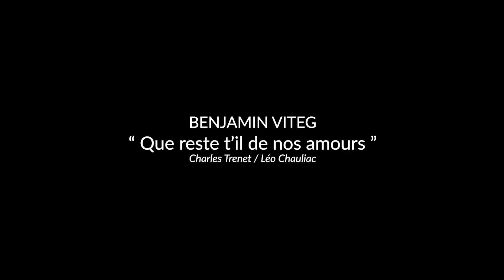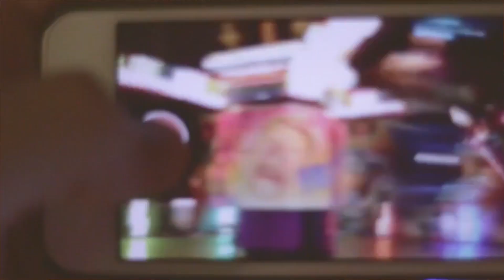Benjamín Viteg - Que reste t'il de nos amours - Cover ft David Durand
Benjamín Viteg  - Que reste t il de nos amours - Charles Trénet/Léo Chauliac - COVER ft David Durand